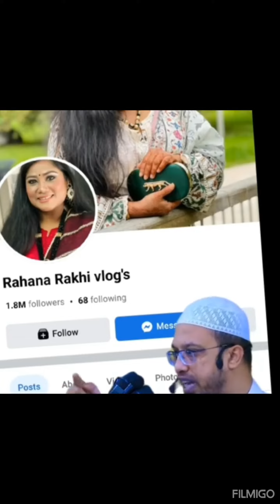বর্তমান গোপনীয়তা বলে কিছু নাই।